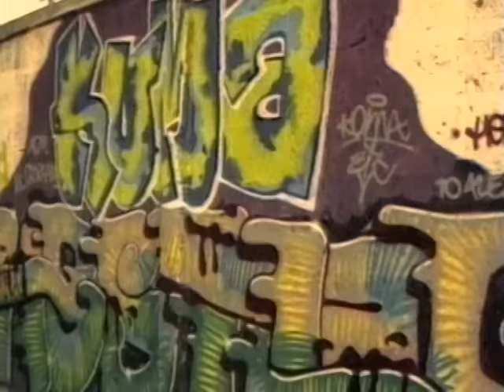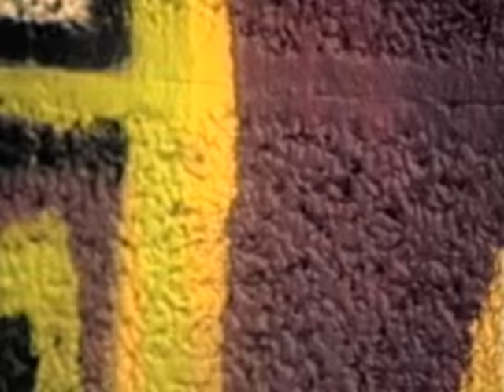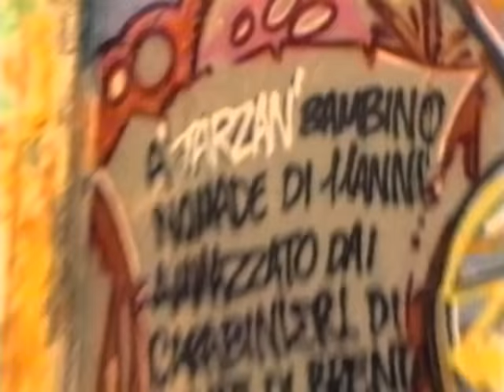Max Pezzali / 883 - Cumuli (Official Video)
Max Pezzali / 883 - Cumuli